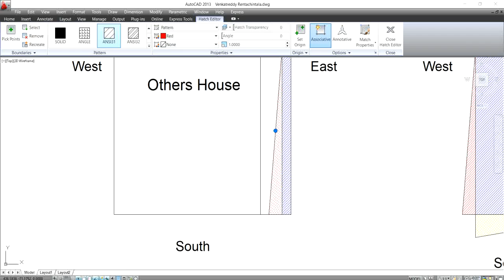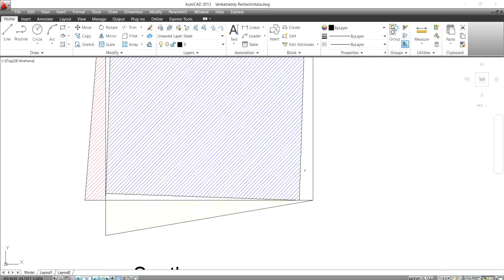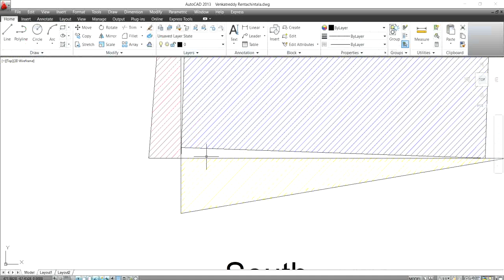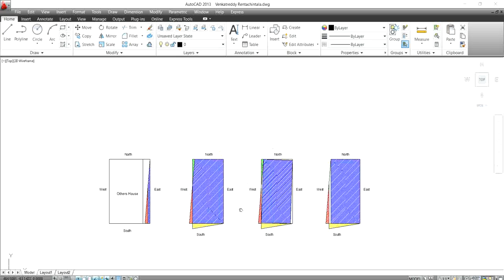మూల మట్టం చేసేప్పుడు తక్కువ స్థలం వదిలివేస్తూ ఎక్కువ స్థలం వినియోగంలో వచ్చేలా ఎలా చేసుకోవాలి ?